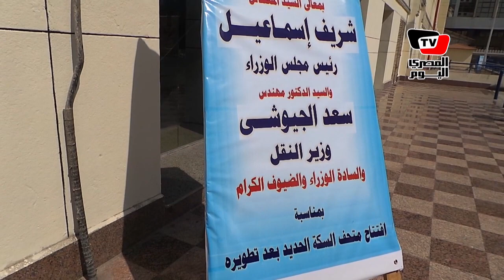«الجيوشي» يفتتح متحف السكة الحديد بحضور «مميش»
تصوير: خليل أبو العينين